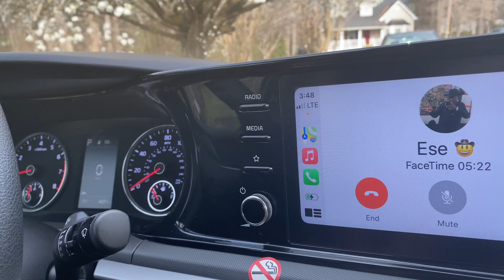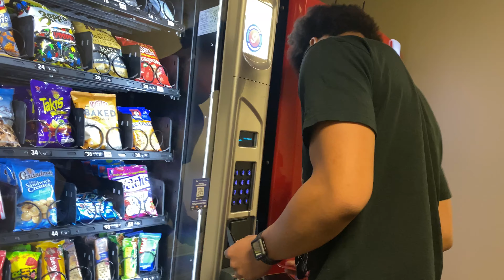SURPRISE....LOL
I appreciate you for rocking with me on my first video hopefully you plan to stick around.